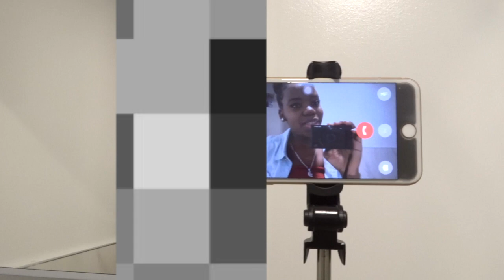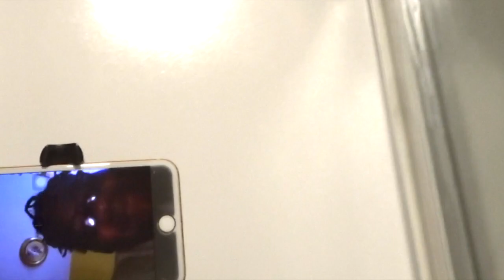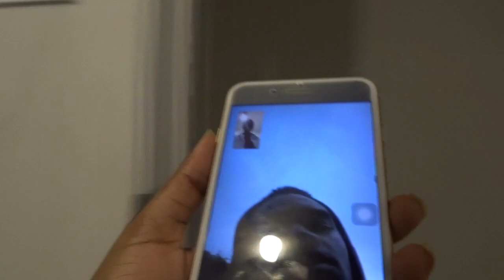GOING TO A PARTY DURING QUARANTINE PRANK !! ON BF,MOM,&BFF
Definitely STAY INSIDE, ONLY GO OUT IF NECESSARY !!. KEEP SAFE DURING QUARANTINE !

SC:Simplykamitv